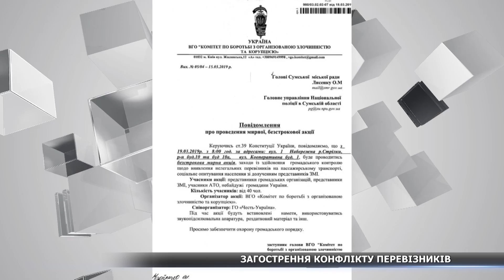Провокації та рейдерство у Сумах: загострення конфлікту перевізників